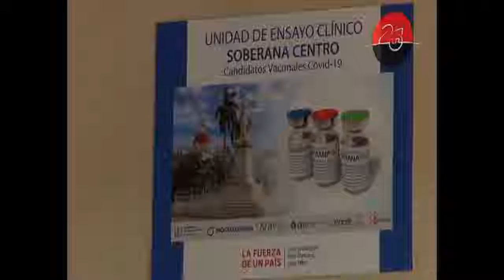Salud Pública en Cienfuegos en 26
La Salud Pública fue uno de los sectores que contribuyó a que Cienfuegos obtuviera la sede de las actividades centrales por el 26 de Julio. El enfrentamiento a la COVID-19, la participación en ensayos clínicos y el fortalecimiento de la atención primaria, figuran entre esos resultados.